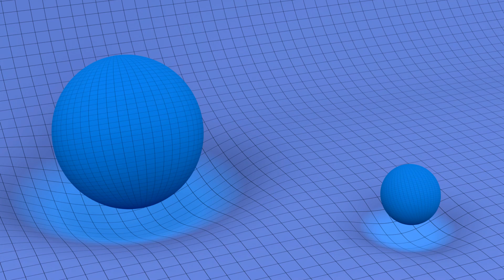The Enigma of the Great Attractor: A Cosmic Mystery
Imagine an invisible force tugging at our galaxy, pulling it toward a mysterious cosmic region. The Great Attractor, hidden behind the Milky Way’s stars and dust, remains elusive. Is it a massive cluster of galaxies or something entirely unexpected? Its gravitational pull shapes the motion of galaxies on a grand scale.